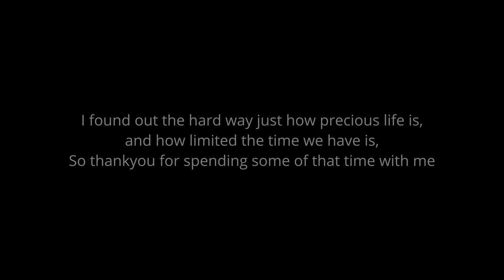Visible Cruise Missiles Pass 50Meters Overhead On Street Initial Attack Of Russia Invading Ukraine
To support me:
Support Channel directly: